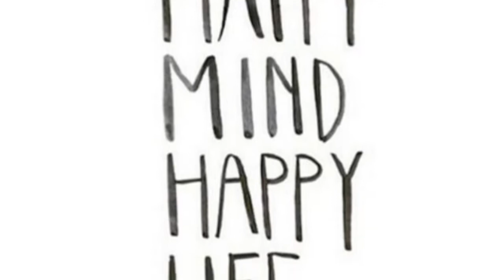I’m Not A VEGAN DINNER!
Just vegetables and potatoes

You not vegan

Dinner easy done !

Vegan!

Am I vegan?

THANKS FOR THE SUPPORT PEOPLE

~PRAW~

Simple just so simple

Easy done

My thoughts is make it happen

JUST RIDE

Proud to be vegan.

The fact it’s almost six years and I’m six years ahead of others who keep talking  BS an jibber jabber on the internet,people who Year after YEAR violently oppose something and think they KNOW IT ALL about it yet REFUSE to investigate and actually try it for themselves

Feeling not yourself?
Then Get outside! Walk ! Ride !

Zwift is just a computer game

It's just riding a bike...

That's all it is!

I like riding my bike

Ordinary person just riding a bike

 I don't talk about veganism because I want everyone to know I'm vegan I talk about veganism because I want animals to stop being murdered

Hating on me? Disliking this video?

Let me know below what you want to see!

Thanks for all the support you know who you are!

Enjoy cycling

Enjoy life

Music credit ~

Filmed using ~
Go pro
iPod